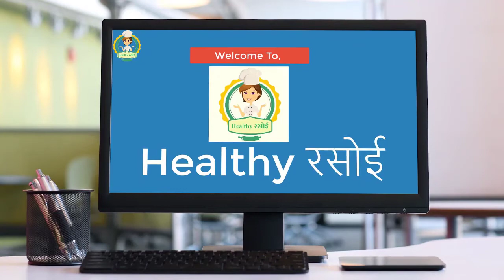Holi Diwali Special :- Pyaj Ki Kachori / Rajasthan's Famous Pyaj Ki Kachori/ Spicy Kachori of Onion/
Rajasthan's Famous Pyaj Ki Kachori ( राजस्थानी प्याज की कचोरी )

Hello Friends,
Good Morning,
Today we are going to prepare Pyaj Ki Kachori. Hope you will like it. Kindly write to us in comment box.

Wheat Flour/Maida - 300 gm ( मैदा /गेहूं का बारीक आटा - 300 ग्राम )
Ghee - 2 Spoon ( घी 2 चम्मच )
Baking Soda - 2 Pinch ( बेकिंग सोडा - 2 चुटकी )
Salt As Per Tast ( स्वाद के अनुसार नमक )
Hing – 2 Pinch ( हींग - 2 चुटकी )
Besan / Gram flour - 1 Spoon ( बेसन या चने का आटा - 1 चम्मच )
Mustard Seeds / Rai - 1 Spoon ( राई के बीज - 1 चम्मच )
Red Chilli Powder - 1/2 Spoon ( लाल मिर्च पाउडर - 1/2 चम्मच )
Dry Mango Powder/ Amchur Powder – ½ Spoon ( अमचूर पाउडर - ½ चम्मच )
Cumin - 1 Spoon ( जीरा - 1 चम्मच )
Coriander Powder - 1 Spoon ( धनिया पाउडर - 1 चम्मच )
Salt - 1/2 Spoon ( नमक - 1/2 चम्मच )
Ginger Garlic Paste -1 Spoon ( अदरक लहसुन का पेस्ट - 1 चम्मच )
Onion – 1 ( प्याज – 1 )
Turmeric Powder - 1/2 Spoon ( हल्दी पाउडर - 1/2 चम्मच )
Garam Masala - 1/2 Spoon ( गरम मसाला - 1/2 चम्मच )
Water – 1/2 Cup ( पानी - 1/2 कप )
Potato Boiled - 1 ( उबला हुआ आलू - 1 )
Green Coriander - 1 Spoon ( हरा धनिया - 1 चम्मच )